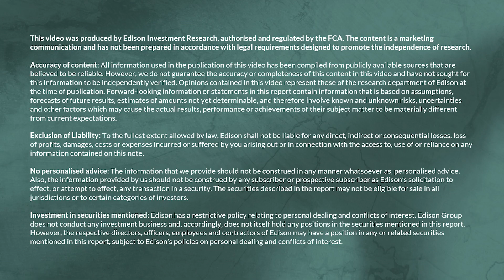Freelancer – executive interview (24 June 2025)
In this interview, Trisha Epp from Freelancer discusses the company’s recent selection by NASA as a supplier for its latest crowdsourcing multi-vendor panel. Trisha explains how the Freelancer platform can be used for crowdsourcing and discusses NASA’s use of crowdsourcing to seek solutions for complex technical challenges. She explains the history of Freelancer’s relationship with NASA and outlines the details of the latest contract, NASA Open Innovation Services 3 (NOIS3). With the remit to support not only NASA but also other US government agencies, Trisha provides examples of past and ongoing challenges and explains how Freelancer is selected for and runs projects. She discusses the types of participants and their motivations and concludes by highlighting how Freelancer’s role in managing these challenges is opening doors to contracts from other government entities and enterprises.

Freelancer is an Australian company operating one of the world’s largest online marketplaces for freelancers. Its marketplace division has two business units (the core platform, which provides services targeted at small and medium-sized companies and includes an enterprise service for large multinationals, and Loadshift, which is Australia’s largest marketplace for heavy haulage freight) and the company also owns Escrow.com, which is a large transactions processor.